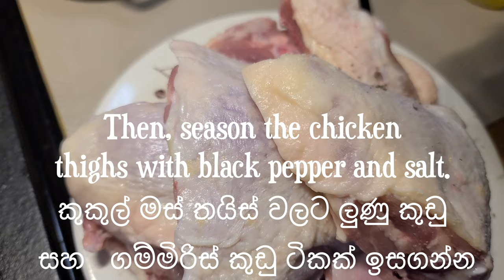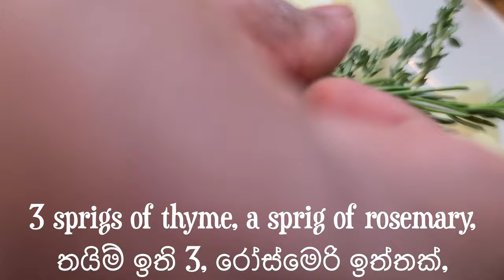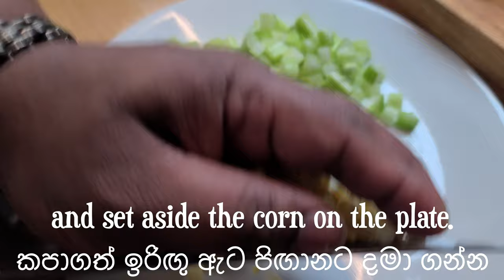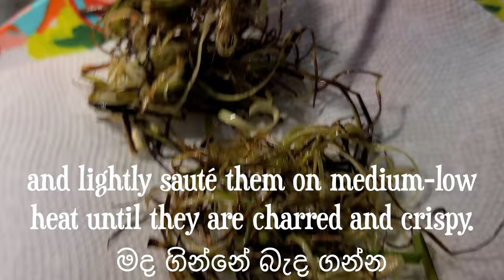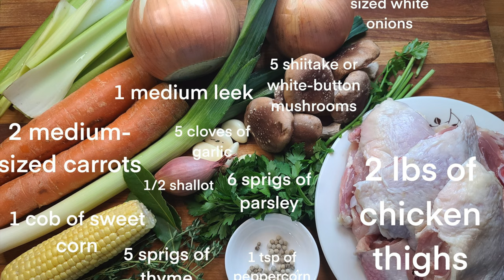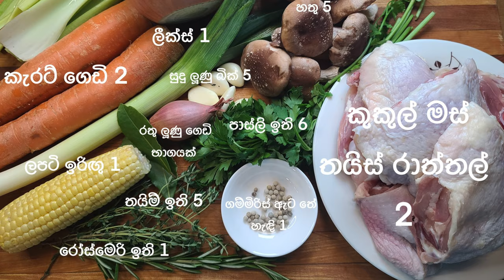Homemade Chicken Soup with Charred Corn and Leeks/From scratch/Restaurant Quality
homemade chicken soup with all fresh Ingredients /

Stock -
1 roughly-chopped onion
2 roughly-chopped celery stalks
1 roughly-chopped carrot
1 cob of sweet corn (cob only)
1 leek top
1 sprig of rosemary
3 sprigs of thyme
1 tsp of peppercorn
3 crushed garlic clover
6 parsley stems
5 shiitake mushrooms stems
2 lbs of chicken thighs
2 bay leaves

Soup  -
1 medium-diced onion (1 cup)
2 medium-diced celery stalks (1 cup)
1 medium-diced carrot (1 cup)
1 cob of sweet corn (kernels only)
1 leek stem
2 sprigs of chopped thyme
2 minced garlic cloves
½ shallot
6 parsley leaves
5 shiitake mushroom caps
Pulled chicken thigh meat
1 bay leaf